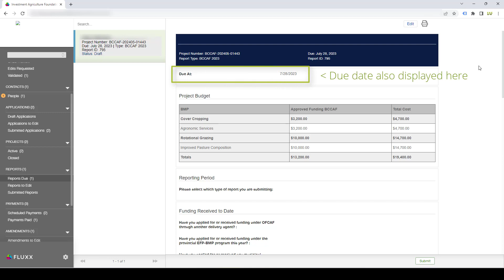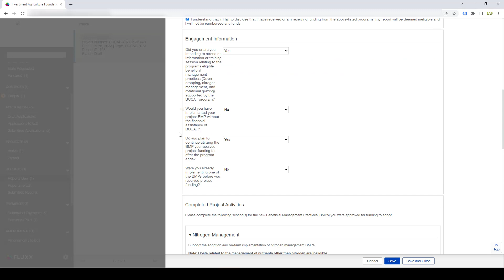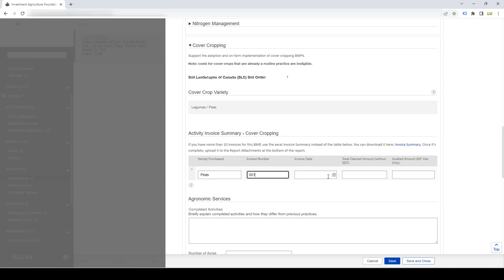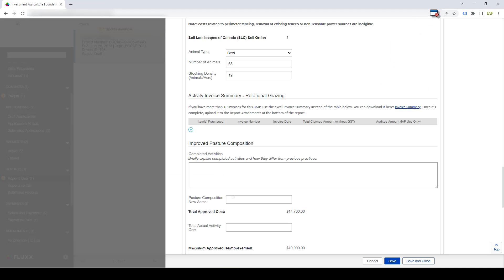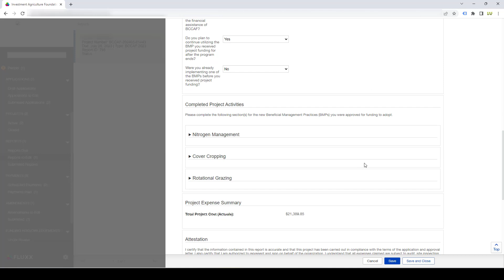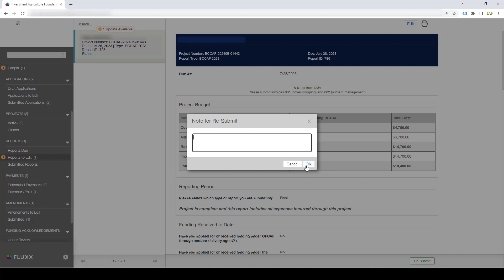Client Portal Tutorial: Reporting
A tutorial to guide clients through how to report on the IAF Client Portal.  For more tutorial videos and FAQs, visit iafbc.ca/client-portal-support/.